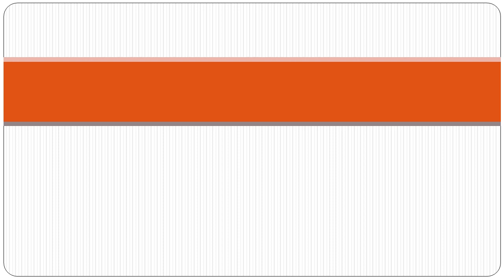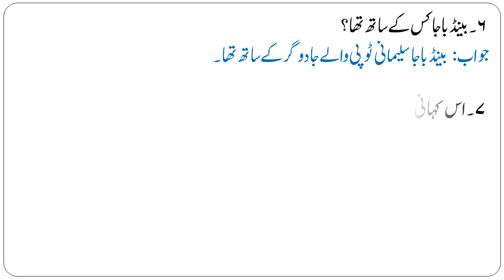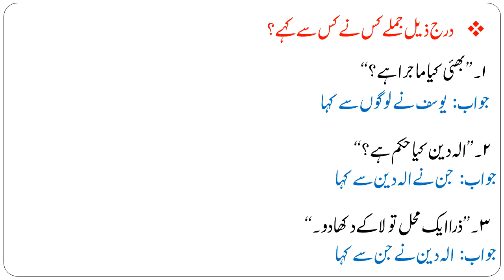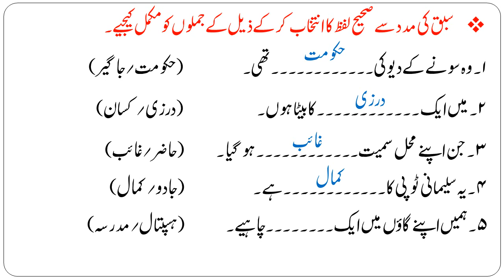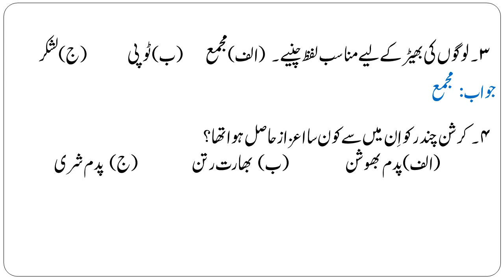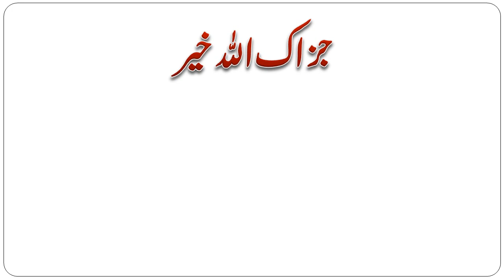Class 6 URDU Chapter no 12 : Jadugaron ka Election | Sawal Jawab | جادوگروں کا الیکشن | سوال جواب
جماعت: ششم
مضمون اُردو
سبق نمبر ۱۲ : جادوگروں کا الیکشن
سوال جواب

class : 6
Subject : Urdu
Lesson No 12 : Jaadugaro ka Election
Question Answer

jamaat : shashum
mazmun : urdu
sabaq number jadu garon ka elekshan
sawaal Jawaab

👨‍🏫 URDU  SCHOOL 👩‍🏫
Ilmi-O-Adbi Markaz

Pls SHARE to all relevant gro